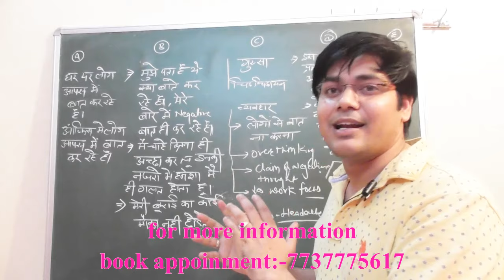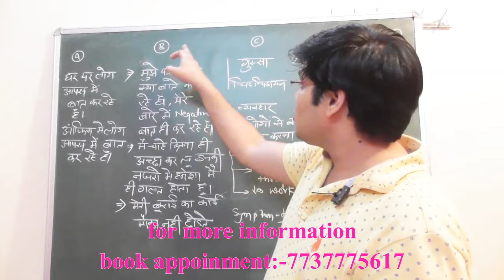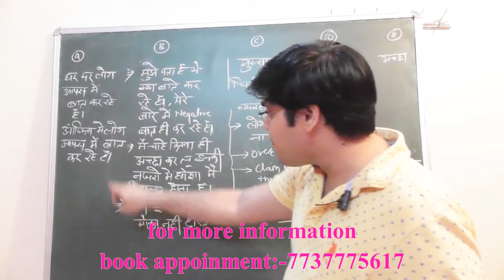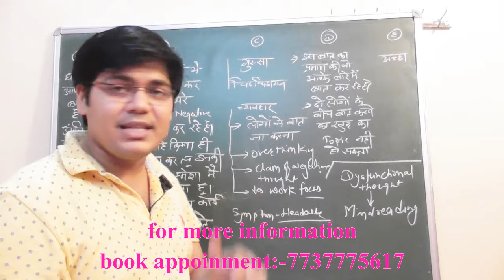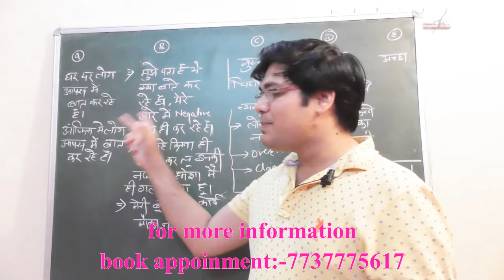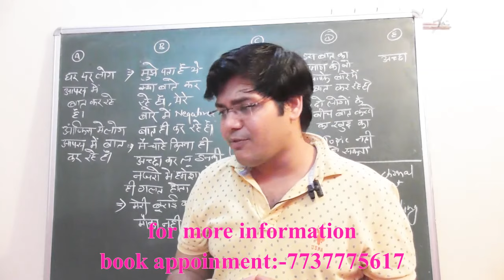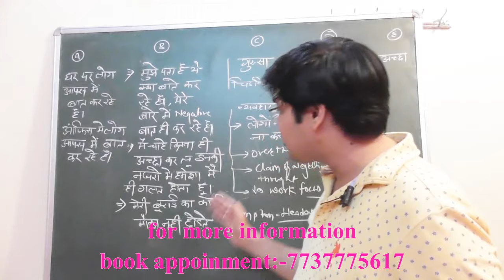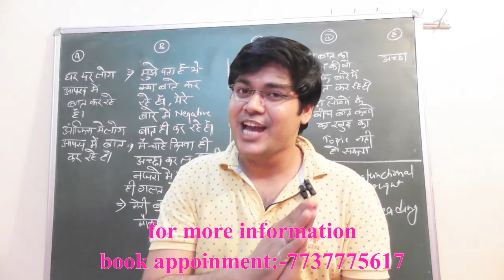Stop overthinking,बार-बार आने वाले विचारो की चैन तोड़े,CBT part:-5,home practice with real case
Profile Dr.Kanhaiya kachhawa
He has done MBBS and MD in Psychiatry from SPMC, Bikaner, Rajsthan , Currently posted as consultant in PBM hospital Bikaner.
Apart from his consultation in hospital and home Dr.Kanaiya also give teachings of psychiatry to Pre PG aspirants. He also has known for his public speaking abilities and life coach training. He regularly conducts workshops on different aspects of mental health on various platforms.